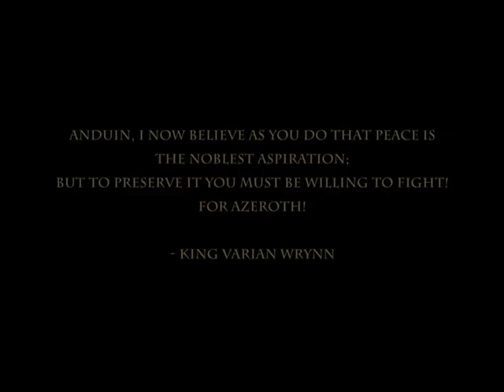King Varian Wrynn Tribute - World of Warcraft Legion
** SPOILER ALERT **
Just a quick fan film featuring the final moments of King Varian Wrynn from the latest Blizzard World of Warcraft expansion - Legion

I do not claim to nor own the characters featured within this video. They are the property of Blizzard Entertainment and World of warcraft.